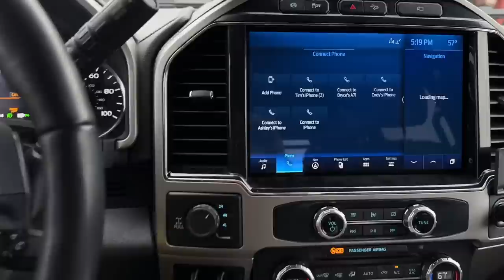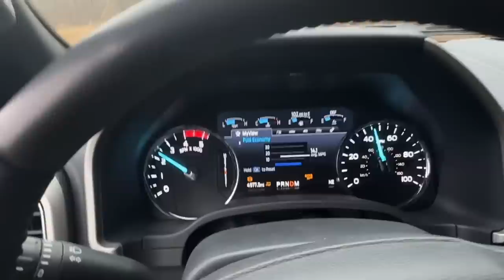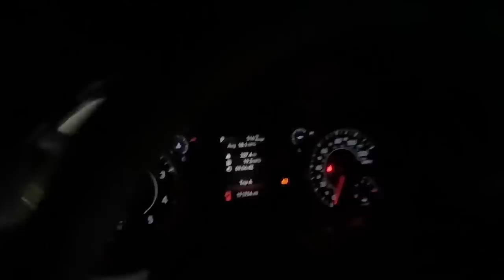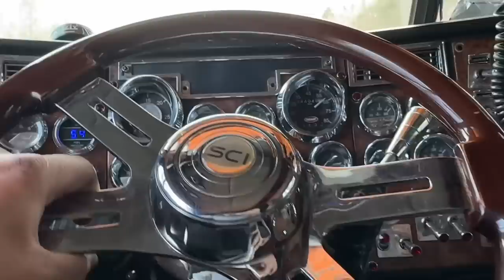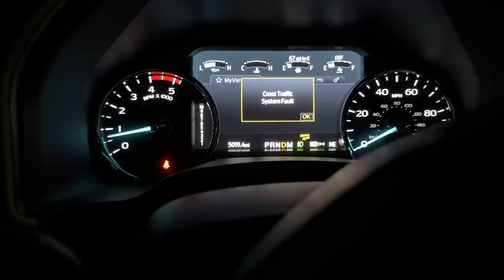Sherbert Hits The Road And The Yellow Cabover Motor Lives Again!!